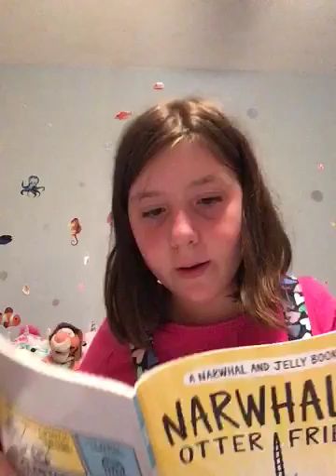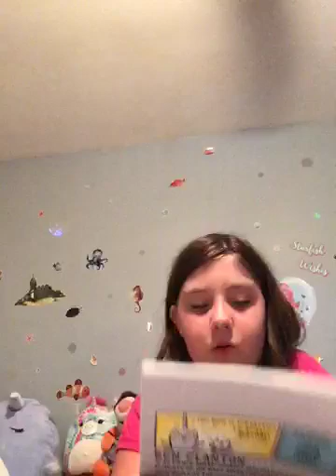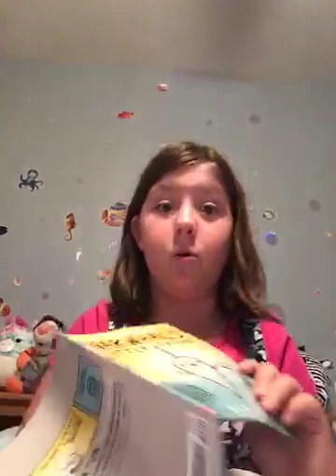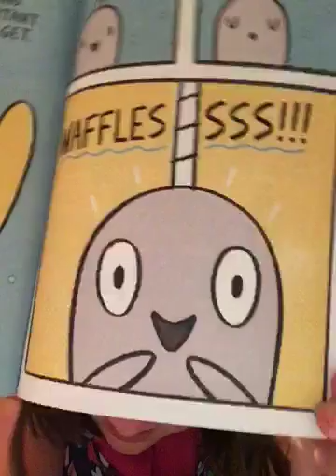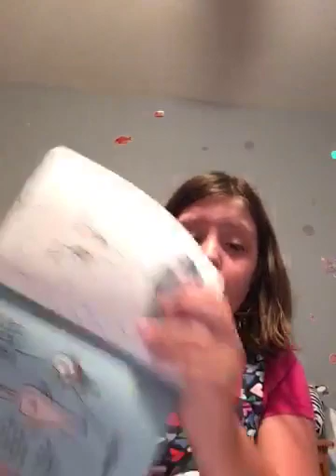Read aloud of narwhals otter friend